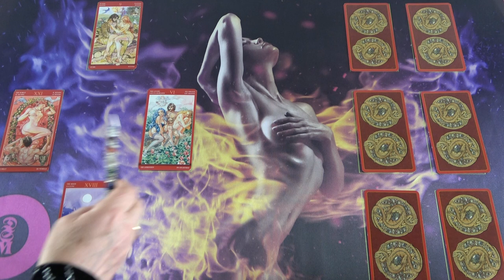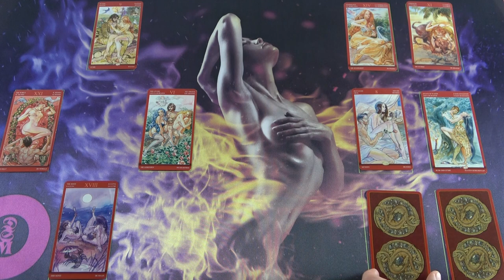💖💖A szerelem művészete💖Így javíthatsz a kapcsolatodon💖💖